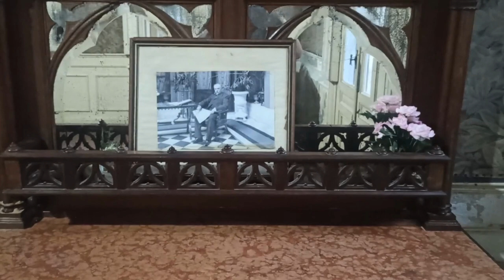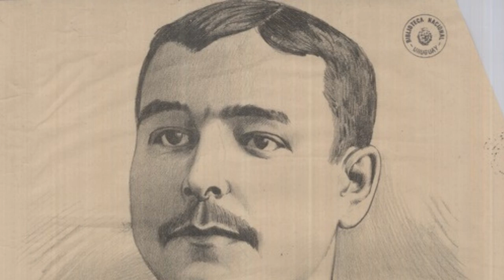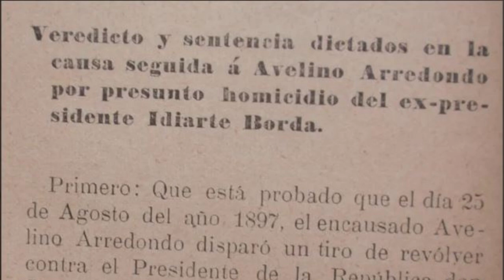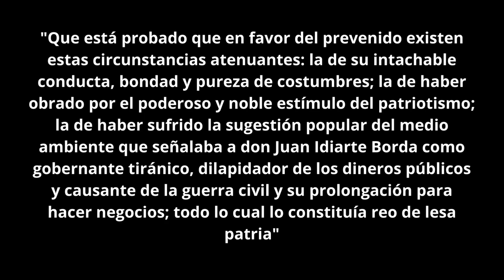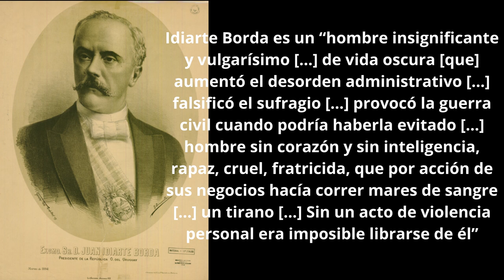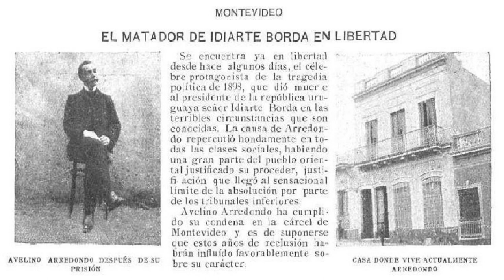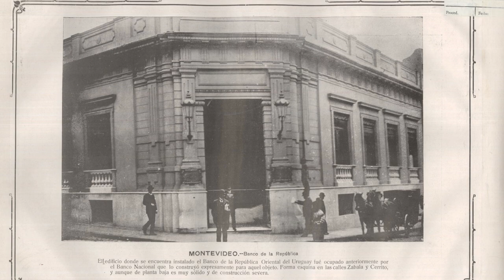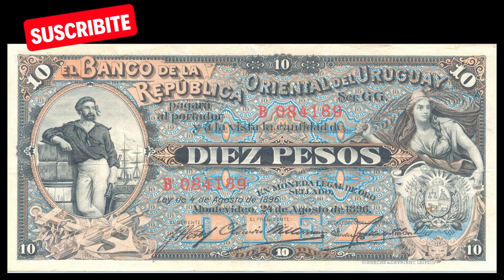🇺🇾 Las curiosidades del único magnicidio en Uruguay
Juan Idiarte borda fue presidente de uruguay desde marzo de 1894 hasta el 25 agosto de 1897, día de la Declaratoria de la independencia, cuando fue asesinado. Esto lo convirtió en el único magnicidio registrado en la historia de uruguay.

Idiarte borda llegó a ser presidente en 1894 por la Asamblea General que se cansó de buscar candidatos, tras 21 días de intentos frustrados y deliberaciones infructuosas.

Tenía un carácter que en cierta forma respondía al estereotipo de vasco tozudo y, según señalan sus detractores, carecía de agudeza y tacto para la maniobra política. Por si fuera poco, su manera de ser frontal lo hacía indiferente ante las sutilezas de la diplomacia.

Idiarte Borda pertenecía a una agrupación del partido colorado llamada “La Colectividad” que estaba duramente enfrentada con los colorados populares, el sector más renovador que lideraba por entonces José batlle y Ordóñez.

A esto se sumó la férrea oposición a dialogar con el partido nacional que, de la mano del caudillo aparicio saravia, estaba llevando adelante una guerra civil, en reclamo de varias reformas.

Todo esto convertía a Idiarte borda en un presidente muy poco popular. Y esta es una de las curiosidades porque durante su mandato se realizaron las obras de modernización del puerto de montevideo, la creación del banco República, entre otras.

📸 Algunas fotos utilizadas para este informe son de uso público de las páginas de la Biblioteca Nacional (Creative Commons 2.0), del Centro de Fotografía de la Intendencia de Montevideo, de Presidencia de la República y de los diarios El Día y el Bien Público.

Jesús Cubela, Public domain, via Wikimedia Commons

De This file is from the Mechanical Curator collection, a set of over 1 million images scanned from out-of-copyright books and released to Flickr Commons by the British Library. Dominio público,

De Aimé Aulbourg y Victor Rabú - Cabildo de Montevideo. Acuarela, 1958, Dominio público,

Diario El Bien Público de Montevideo, 27 de agosto de 1897

📽 Los fragmentos del video de Jorge Luis Borges fueron tomados de una entrevista realizada en el programa de Televisión Española "A Fondo", el 23 de abril de 1980.